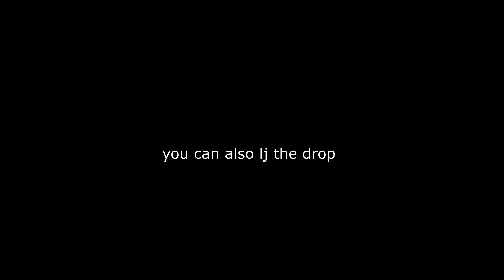kz_exps_cursedjourney on VNL (2:04:50)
4 hard jumps - some strafe-heavy jumps and jb-heavy. Thank you dotdot and dyalite.

this map ranks as a T6 according the the VNLMAP RUNNING spreadsheet